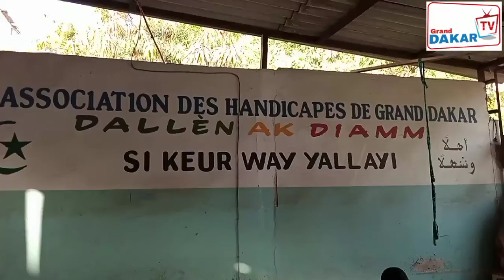COMMUNIQUÉ : CONFÉRENCE ANNUELLE DE L'ASSOCIATION DES HANDICAPÉS DE GRAND DAKAR